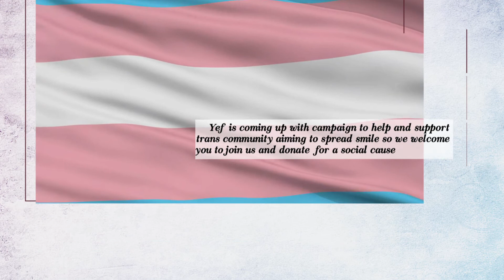Our Campaign to Support and Empower the Trans Community.